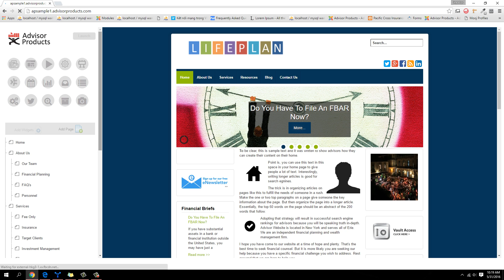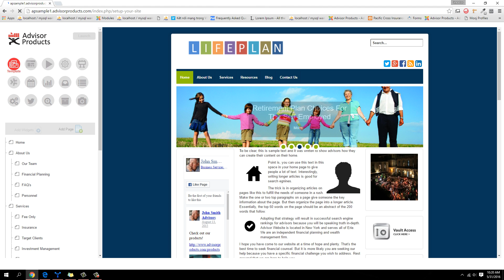BAW - Template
Advisor website presentations.